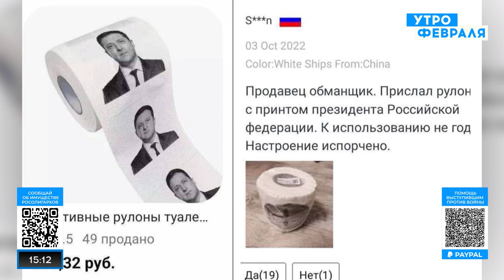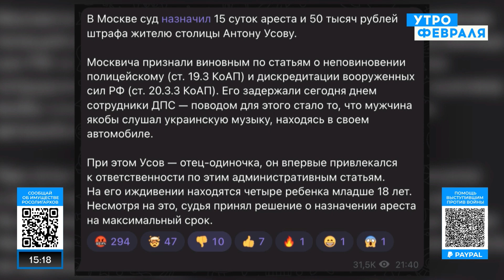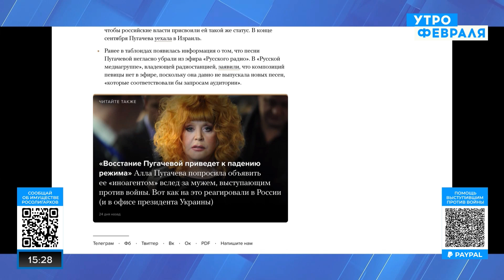Армия России не будет выполнять приказы военного руководства | Яковенко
Череда проигрышей на фронте, отступление российских военных из занятых ими городов заставляет армию РФ роптать. Многие перестали верить в гений Путина и нужно лишь одно большое поражение, чтобы армия взбунтовалась.

Насколько реален бунт в российской армии? Какое событие может на это повлиять?

На эти вопросы в эфире "Утро февраля" отвечает российский журналист, бывший секретарь Союза журналистов России, экс-депутат Госдумы России Игорь Яковенко.